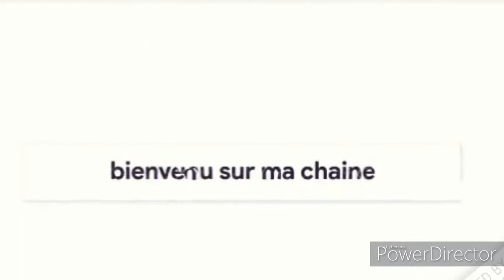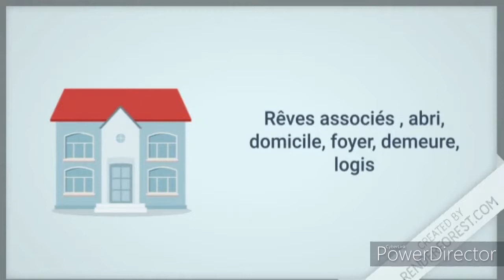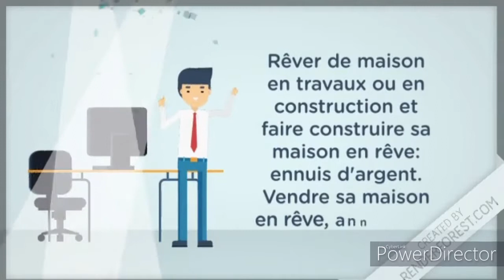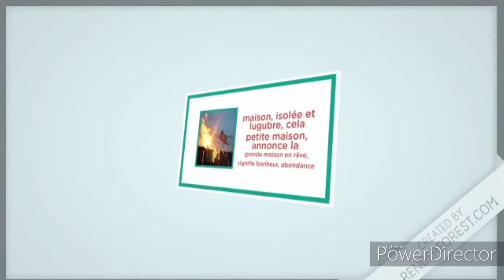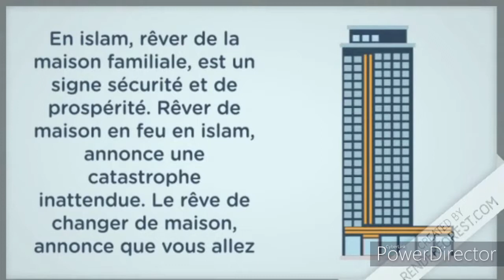rêver de maison(signification)J£ T'offr£ C£tt£ P£ns££.....💜...☆...★..merci💜